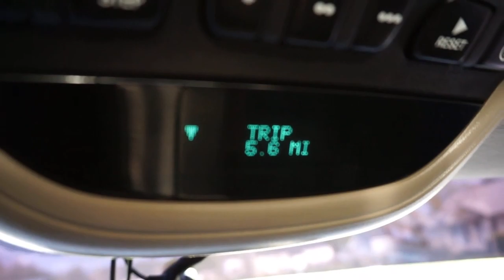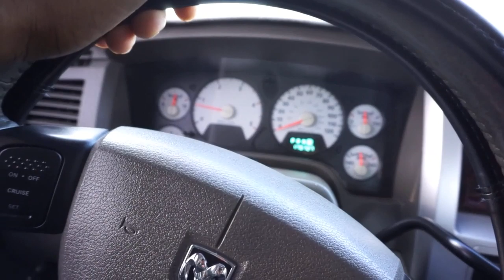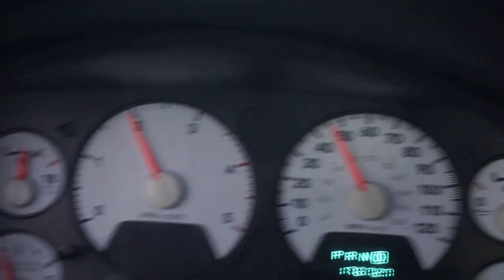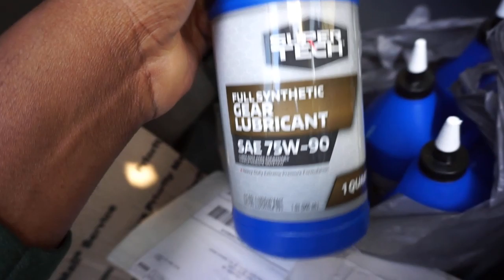My CUMMINS GOT 4.30 GEARS INSTALLED!!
As always links are below for Products!! Link is below.

*6.7 CUMMINS INTAKE HORN
*LICENSE PLATE LED PODS
*LED CLEAR LENS CUSTOM TAIL LIGHT
*FORTIN CRIME STOPPER UPDATER
*FORTIN EVO ONE ALL REMOTE START MODULE
*FORTIN EVO 1 WAY REMOTE
*AMP TERRAIN M/Ts 37X13.50R24
*KENWOOD DMX7706S
*5IN STRAIGHT PIPE EXHAUST